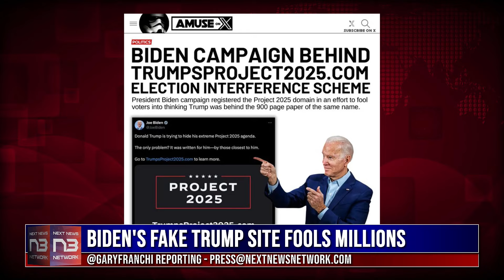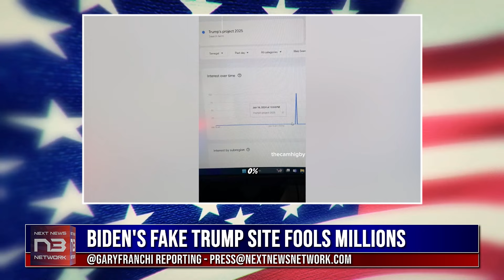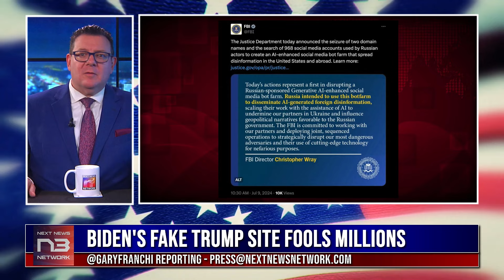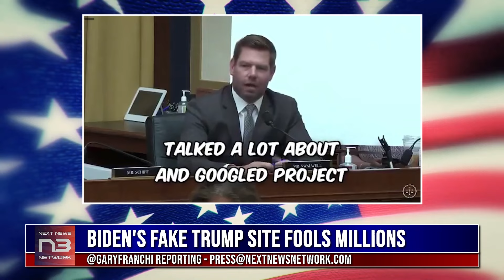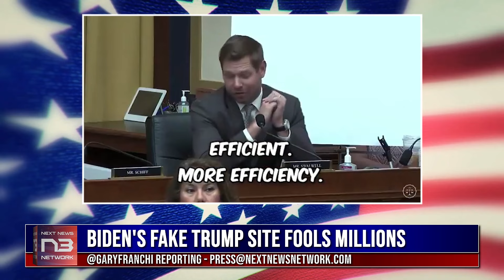BREAKING: Biden Campaign Caught Red-Handed in Massive Voter Deception Scheme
🔒 Safeguard your retirement with precious metals 🔒
Get a FREE portfolio analysis & wealth preservation guide!

Limited Time! Secure Your Exclusive Copy & Bonus

EXPLOSIVE REVELATIONS: Biden Campaign's Deceptive Tactics Exposed! In this breaking special report, we uncover the shocking truth behind the Biden campaign's latest attempt to mislead American voters. We expose the fraudulent TrumpsProject2025.com domain, a calculated scheme to confuse the public about Donald Trump's real agenda.  But that's just the tip of the iceberg. We've uncovered evidence of an international bot army pushing false narratives about Trump's policies. You won't believe the lengths they're going to manipulate public opinion. We dive deep into the real story of Trump's Agenda 47, separating fact from fiction and revealing what the mainstream media doesn't want you to know. Plus, we expose the glaring double standards in our justice system that allow these deceptive tactics to go unchecked. This isn't just another political scandal – it's a direct threat to the integrity of our elections and the future of our republic. Our final thought will leave you questioning everything you thought you knew about the current political landscape. Don't let the mainstream media keep you in the dark. Watch now to get the full story they won't tell you. This is information every American patriot needs to know before it's too late.

Books That Teach Freedom!